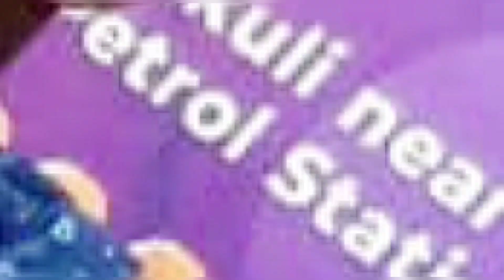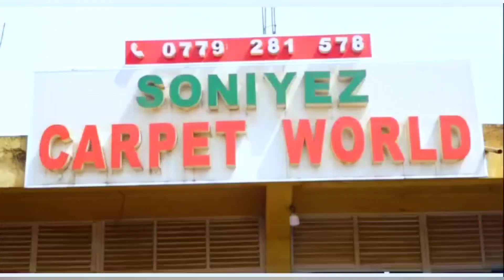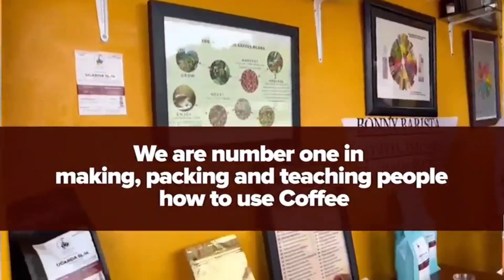GRAVITY OMUTUJJU, 20YEARS OF NAVIO EDITION.